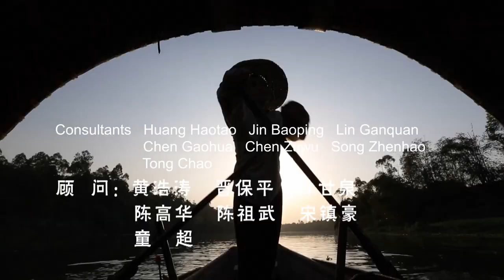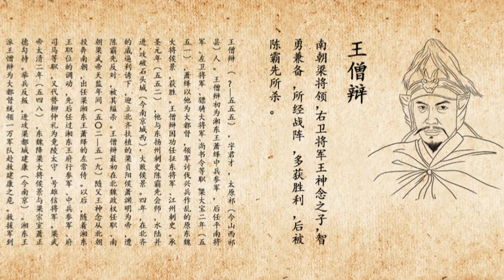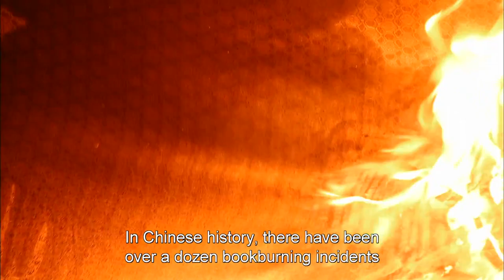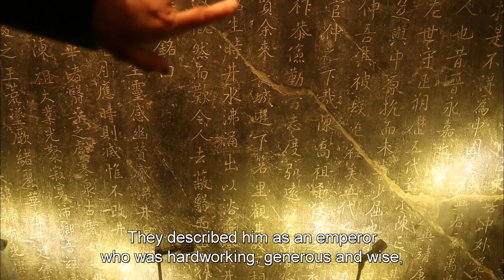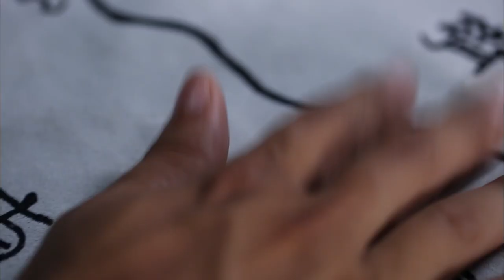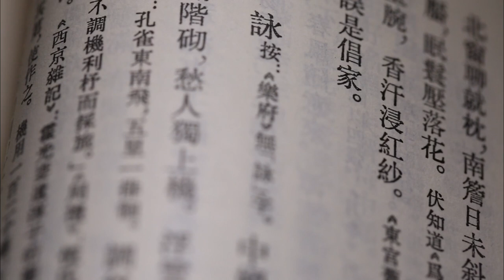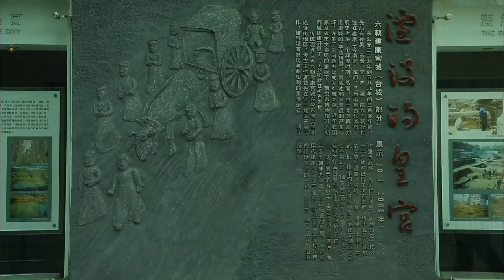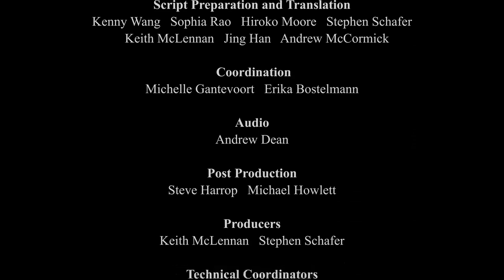General History of China EP38 | The Rise and Fall of the Chen Dynasty【China Movie Channel ENGLISH】